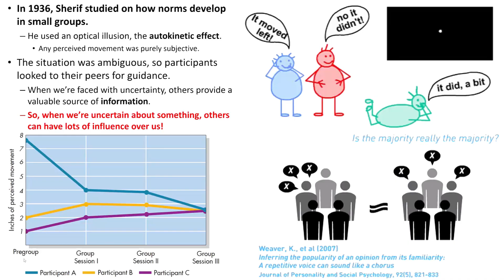GLOBAL SKEPTICISM: Cloud Spotting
The clouds seem to act differently when comparing footage from the 4 satellites: GOES WEST, DSCOVR, GOES EAST and the HIMAWARI 8. Suggesting that they can't all be real but that they may all be fake!